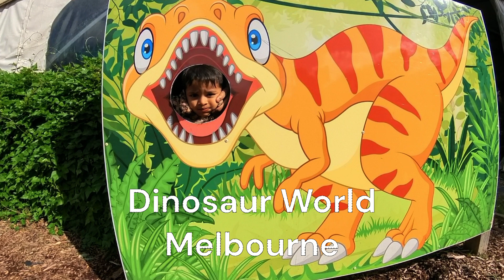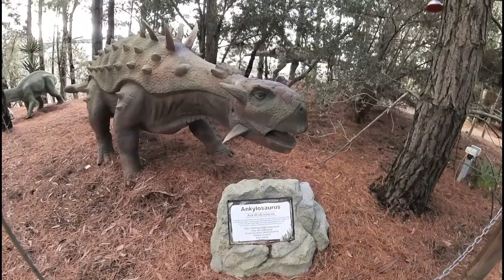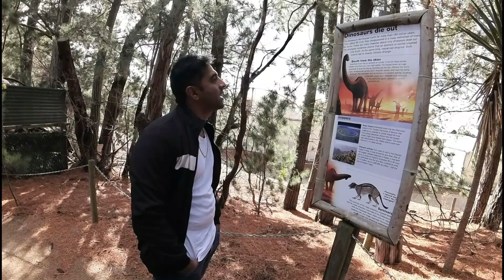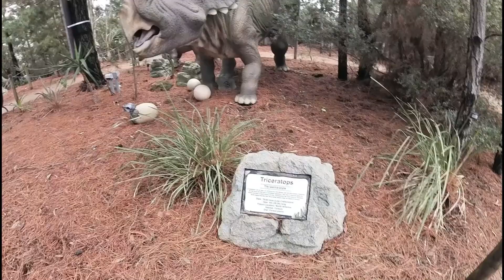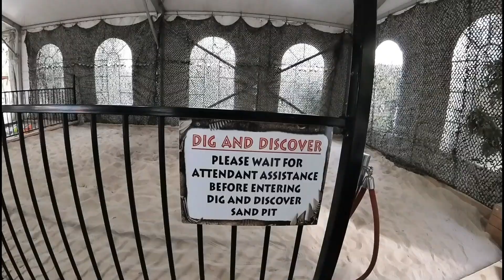Tour to Dinosaur World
Our little Dino loved the Dinosaur theme park. the dig and discover was our favorite.
Though the park is small but full packed with different dino's which are fun to watch.
Do share your experience with us, when you visit the park.